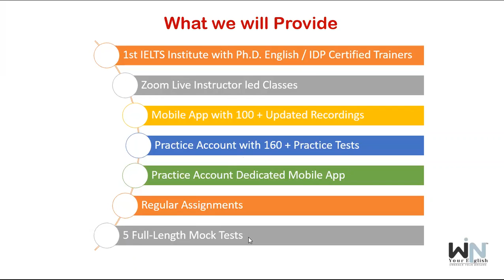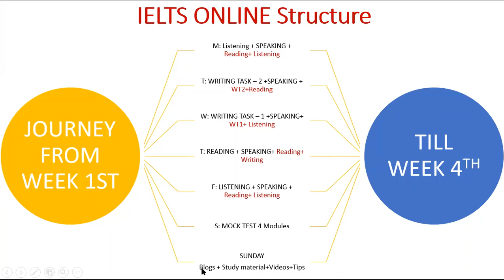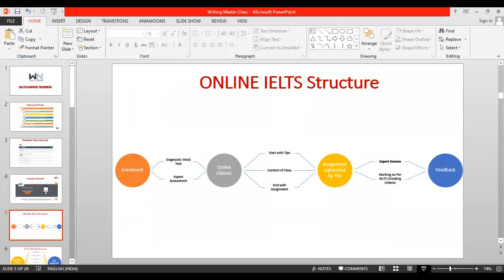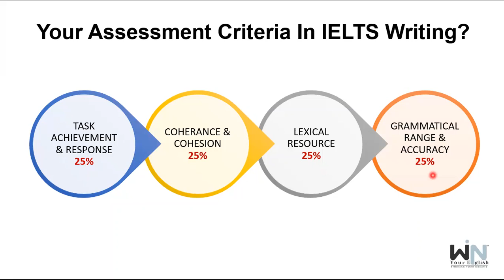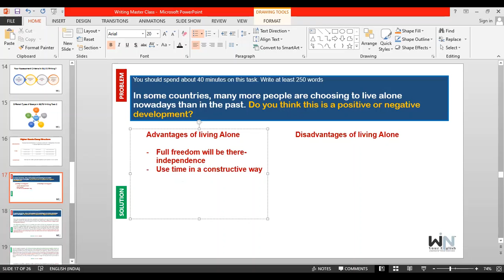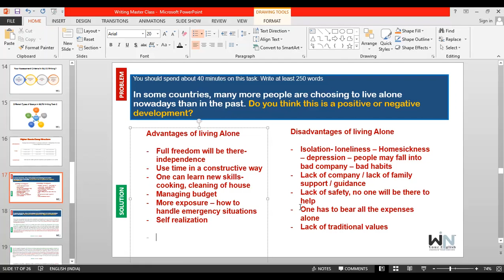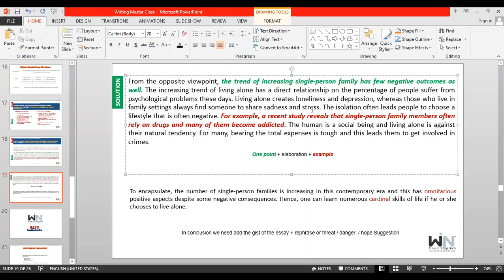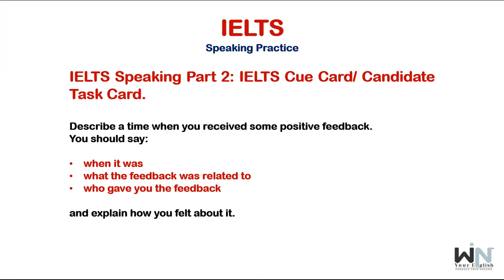Win Your English™ IELTS Expert Demo 17-11-2020